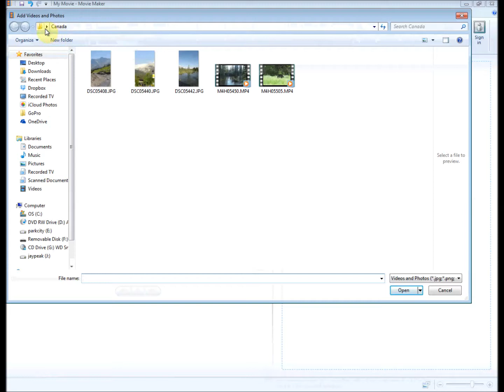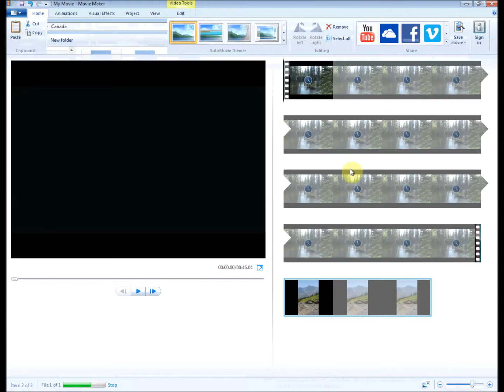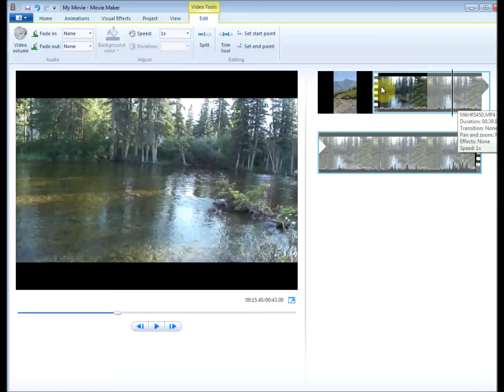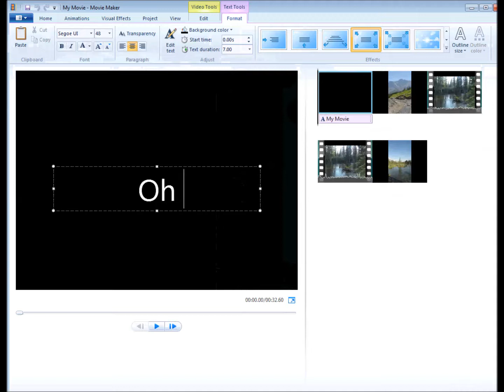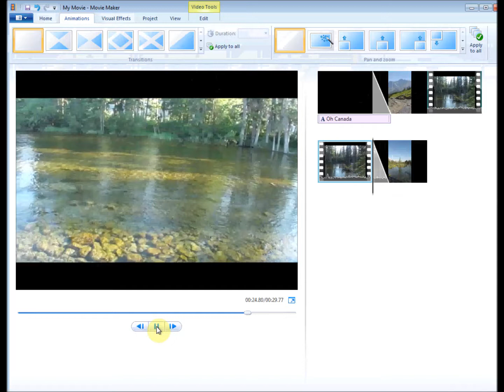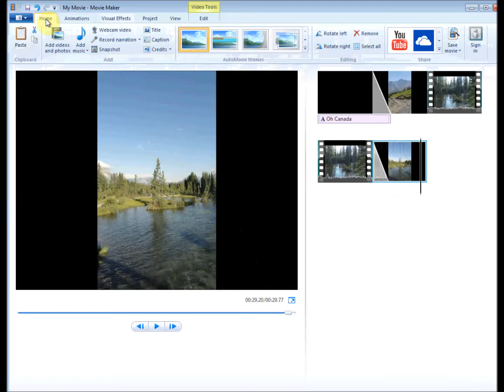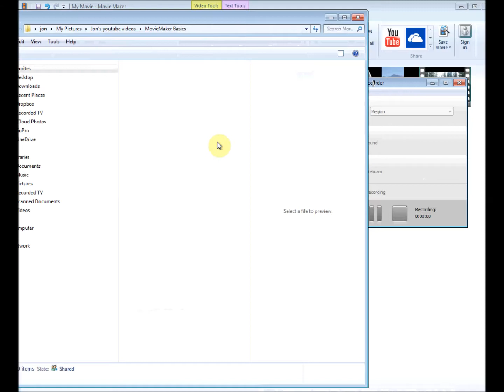How to make and edit a home video with Windows Movie Maker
Got lots of video?  What should you do with it?  Use free Movie Maker and show you creative side.  Really easy.  I go through a few simple steps to get you going with video editing.